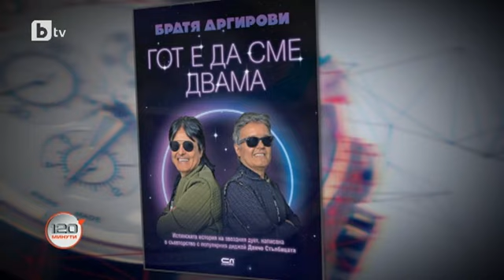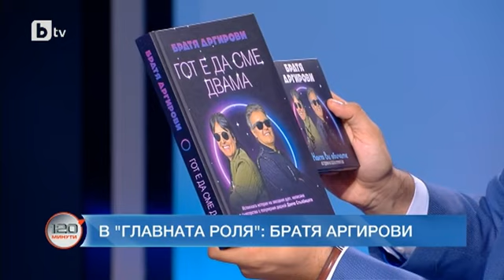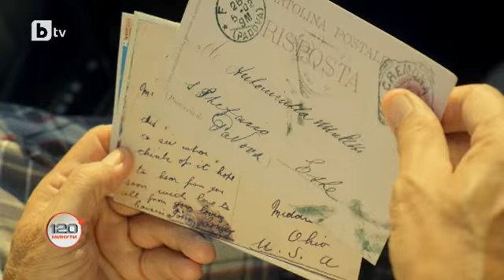120 минути: Братя Аргирови с нова книга и албум